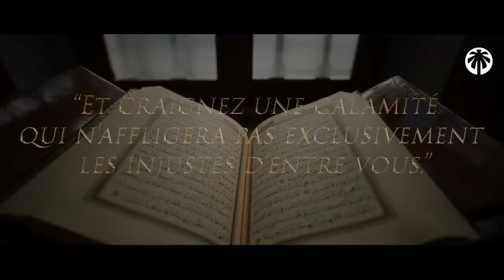UN ÉNORME CHÂTIMENT POUR LES PÉCHÉS DE TON FRÈRE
Une des pires manières d'être avec ses frères est de les laisser dans le péché sans rien leur dire et celui qui fait ça s'expose à un châtiment de la part d'ALLAH...

La communauté doit absolument se comporter de telle sorte à ce que tout le monde soit soudé face au péché et doux envers se qui ont glissé...

00:00 : Une triste histoire à méditer
00:44 : les leçons à tirer
02:30 : Un hadith terrifiant
03:26 : la communauté du prophète ﷺ

UN DES HADITHS LES PLUS TERRIFIANTS